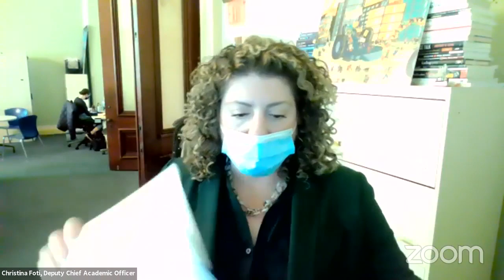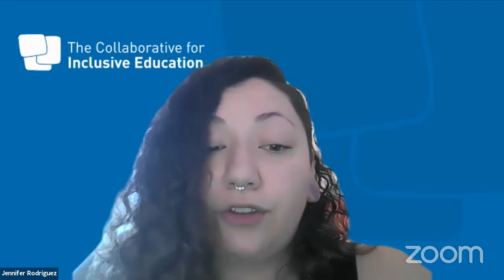Education 2021-11-18... NYCC REMOTE EDUCATION 11182021 Sat 20 Nov 2021 01 52 45 00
Committee on Education 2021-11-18T00:00:00 10:00 AM REMOTE HEARING (VIRTUAL ROOM 1) null

 KEY: null

 ID: 18879

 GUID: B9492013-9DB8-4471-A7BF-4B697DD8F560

Education 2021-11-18... NYCC REMOTE EDUCATION 11182021 Sat 20 Nov 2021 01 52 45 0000